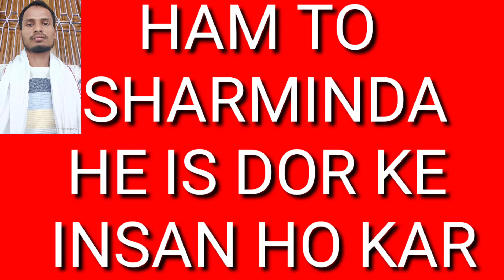Ham to sharminda he is dor ke insan ho kar